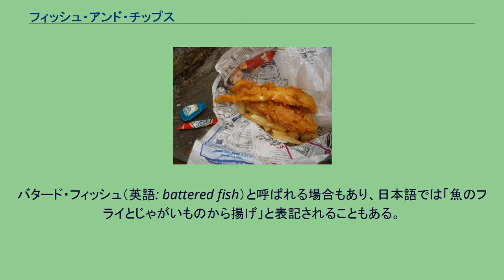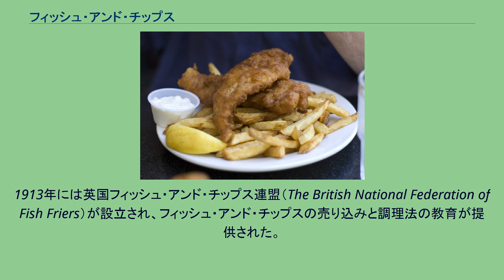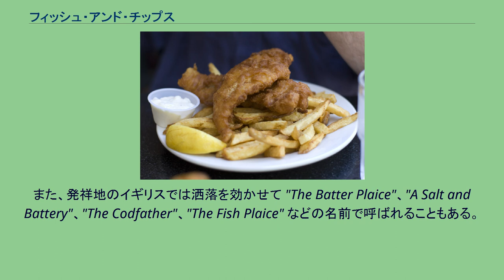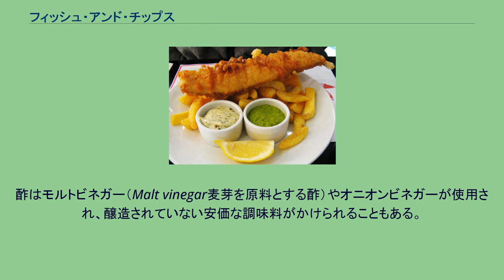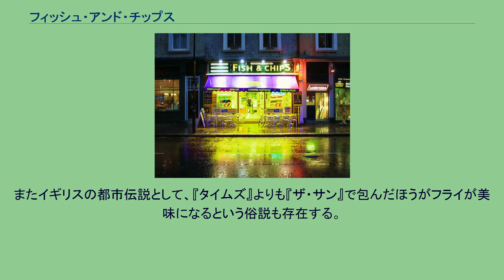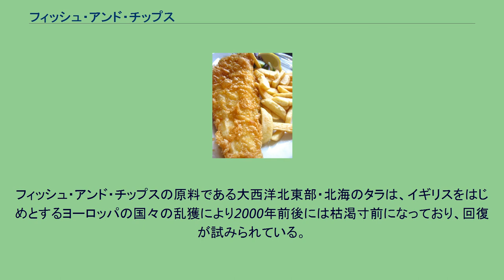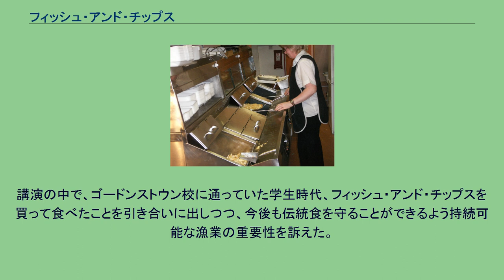フィッシュ・アンド・チップス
フィッシュ・アンド・チップス（英語: fish-and-chips）は、イギリスを代表する料理の一つ。
タラなどの白身魚のフライに、棒状のポテトフライを添えたもの。
イングランドではファストフードとして親しまれ、国民食の長い歴史がある。
バタード・フィッシュ（英語: battered fish）と呼ばれる場合もあり、日本語では「魚のフライとじゃがいものから揚げ」と表記されることもある。
調理用のフライヤー スクラップスとチップス コッドを使ったフィッシュ・アンド・チップス（カナダ・ホースシュー・ベイ） フライにされる魚は基本的に白身魚であり、ハドック（Haddock）やコッド（Cod）などのタラ類、プレイスなどのカレイ・オヒョウ類が使われる。
また、シュリンプやロブスターが食材に使われる場合もあり、低湿地であるフェンランドではウナギがフライの材料に使われる。
魚のサイズには通常ミディアム（もしくはスモール）とラージの2種があり、ミディアムを注文するとおよそ長さ20センチ・幅10センチ・厚さ3センチの切り身が調理される。
魚に付ける衣は小麦粉を卵や水で溶いたものである。
小麦粉を水で溶いた生地に色合いを付けるために少量の重曹と酢を入れるのが伝統的であり、重曹と酢が加えられた生地には泡が立っている。
苦みと食感を加えるためにビール（エール）を入れたり、パンケーキやヨークシャー・プディングの生地のレシピを若干変えたものを衣にしたりと、レシピは店によって異なる。
ビールに含まれる二酸化炭素の働きによって、生地は明るい橙褐色に変化する。
ビールの種類によって生地の風味も変化し、ラガーを使用する店もあればスタウトやビターを使用する店もある。
生地に含まれるアルコール分は調理中に飛ばされるため、できあがったフィッシュ・アンド・チップスにアルコール分はほとんど含まれていない。
魚のフライを作る過程で生まれた衣のかけら（日本における天かすに相当するもの）はスクラップス（もしくはビッツ）と呼ばれ、チップスとともに提供される。
伝統的に、フィッシュ・アンド・チップスの店でスクラップスは無料で提供されていた。
イングランド北部では今なおビッツは人気があり、しばしば客の子供たちに振る舞われる。
フィッシュ・アンド・チップスに付く「チップス」は、いわゆるポテトチップスのことではなく、フライドポテト（アメリカ合衆国で言うフレンチフライ）のイギリスでの呼び名である（イギリス英語でポテトチップスは一般にクリスプス「Crisps」と呼ぶ）。
アメリカ合衆国資本のファーストフードチェーンで出されるフライドポテトに比べてイギリスのチップスは太い。
食用油が浸透するのはフライドポテトの比較的浅い部位に留まり、フライドポテトに含まれる脂肪分は表面積に比例する。
チップスの表面積の割合はフレンチフライに比べて小さいため、ポテトの総重量が同じであれば、含まれる脂肪分が比較的少なくなる。
また、チップスはフレンチフライよりも長い調理時間を要する。
伝統的にはヘットやラードが使用されていたが、現在ではピーナッツ油などの植物油が主流である。
しかし、イングランド北部とスコットランドの少数の店、および北アイルランドの多くの店では、いまだにラードが使用されている。
ラードは料理に独特の風味を与えるが、反面ベジタリアンや肉食・豚肉を忌避する宗教の信者からは敬遠される。
また、イギリスではフィッシュ・アンド・チップスを揚げた後に出る廃油が、バイオディーゼル燃料の原料として再利用されている。
19世紀中ごろのイギリスでは、既に魚のフライとポテト・チップスが店舗で販売されていた。
魚のフライの販売業はロンドンを発祥としており、1840年代のソーホーでは魚のフライをごく普通に購入することができた。
ポテト・チップスの販売業はランカシャーを中心とする工業地帯で始まったが、これはイギリスにおいてジャガイモを食用にする習慣は北部から広まったことに由来する。
二つのフライが「フィッシュ・アンド・チップス」として一緒に販売される形態が普及するのは1860年代以降である。
これには産業革命により急速に整備された鉄道輸送が寄与しており、ミッドランド・ディストリクトやリンカンシャーなどの地方からジャガイモと魚が大都市に運ばれることにより食文化として成立...